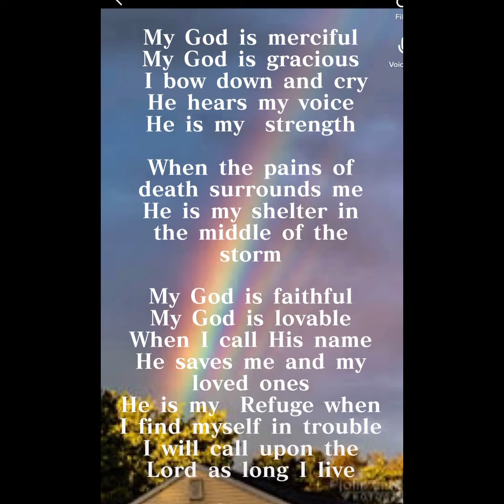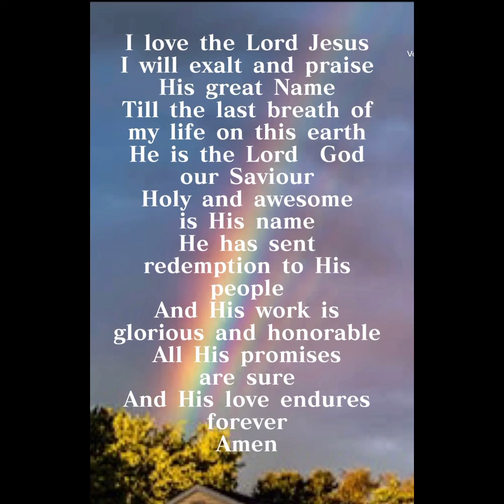I LOVE THE LORD JESUS BY VI SMITH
Original Composition by Vi Smith

My God is merciful
My God is gracious
I bow down and cry
He hears my voice
He is my  strength
When the pains of death surrounds me
He is my shelter in
the middle of the storm

My God is faithful
My God is lovable
When I call His name
He saves me and my loved ones
He is my  Refuge when
I find myself in trouble
I will call upon the  Lord as long I live

I love the Lord Jesus
I will exalt and praise
His great Name
Till the last breath of my life on this earth
He is the Lord  God
our Saviour
Holy and awesome
is His name
He has sent redemption to His people
And His work is glorious and honorable
All His promises are sure
And His love endures forever
Amen